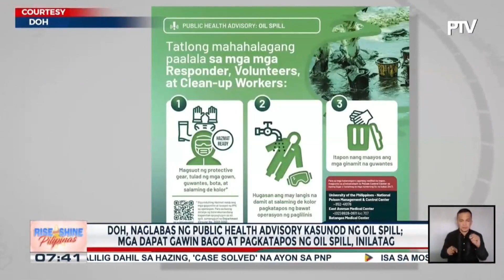DSWD, namigay ng tulong sa mga mangingisda at pamilyang apektado ng oil spill sa Oriental Mindoro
DSWD, namigay ng tulong sa mga mangingisda at pamilyang apektado ng oil spill sa Oriental Mindoro; PCG, nakaantabay sa Boracay dahil sa inaasahang pagkalat ng oil spill